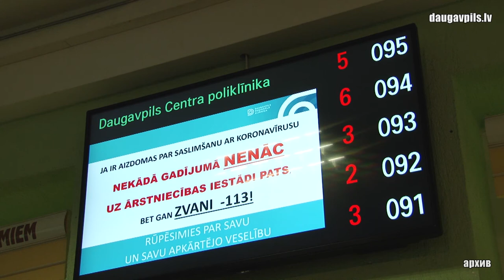Стартует второй этап вакцинации от Covid-19 – подключаются семейные врачи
Во всей Латвии, в том числе и в Даугавпилсе, стартует второй этап вакцинации, в рамках которого предусмотрены прививки от Covid-19 для клиентов и работников центров социального ухода, а также для лиц старше 70 лет. Для этой цели уже получены вакцины AstraZeneca, прививание которых обеспечат как медицинские учреждения, так и практики семейных врачей.